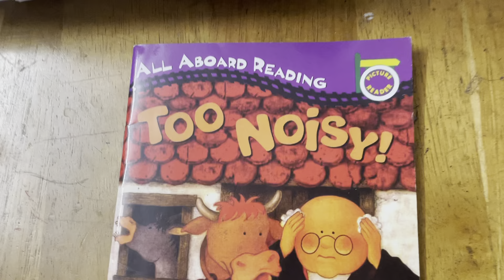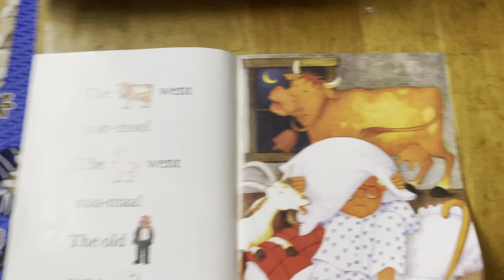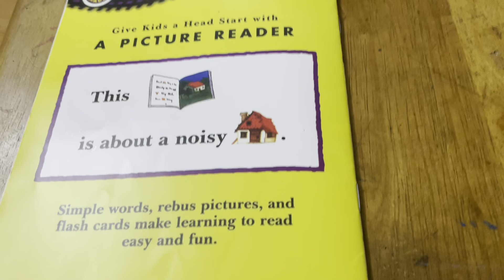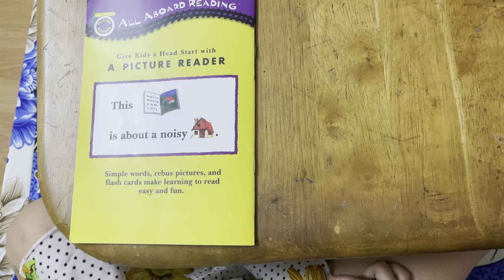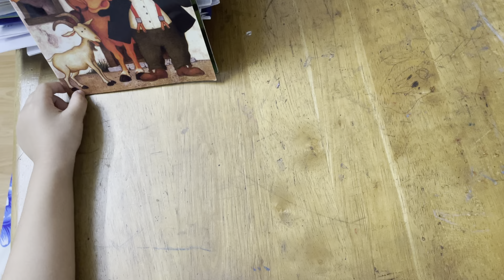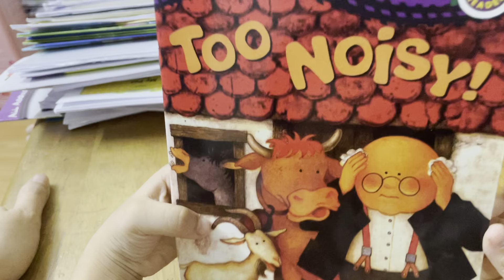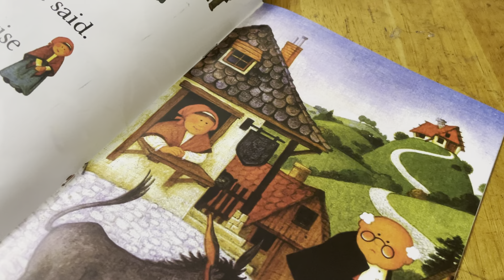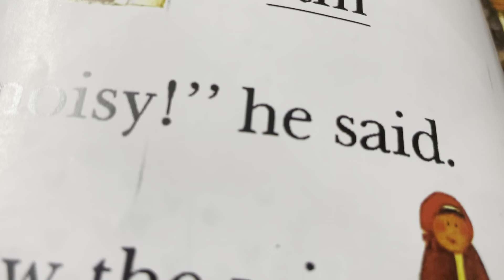Mia reads Too noisy and retell this story